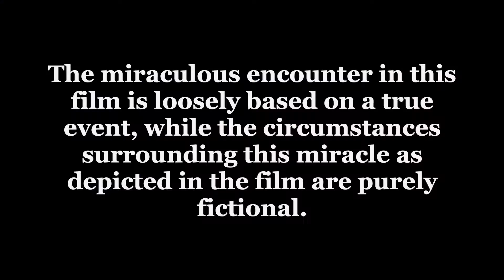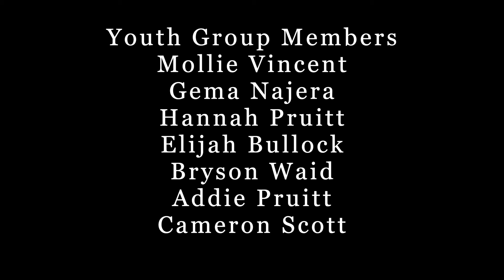Saving Voice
A Short Film created by Trendsetters Youth Group in 2020 to remind fellow believers that God still speaks today.